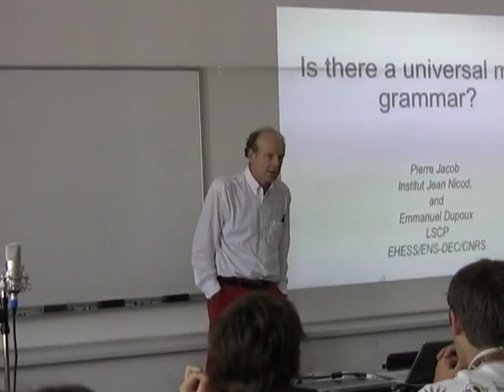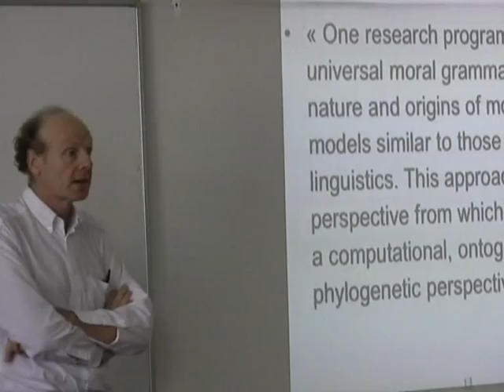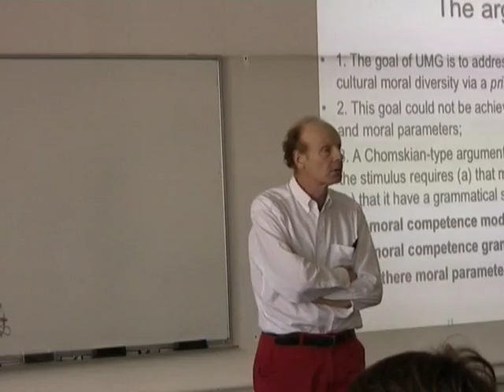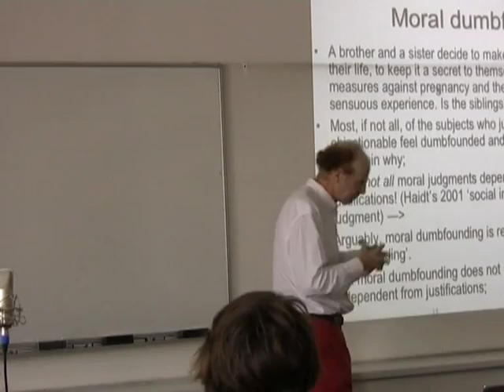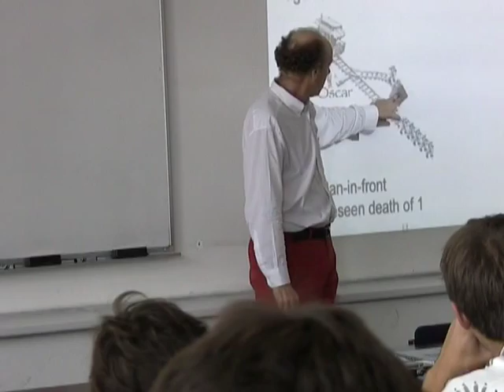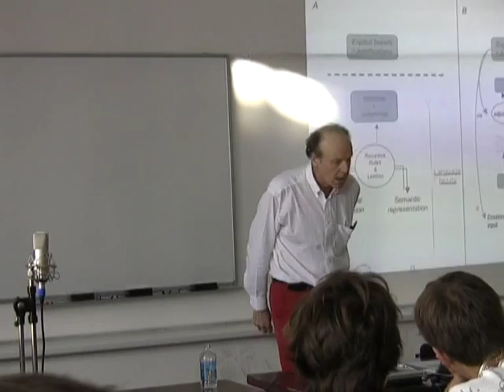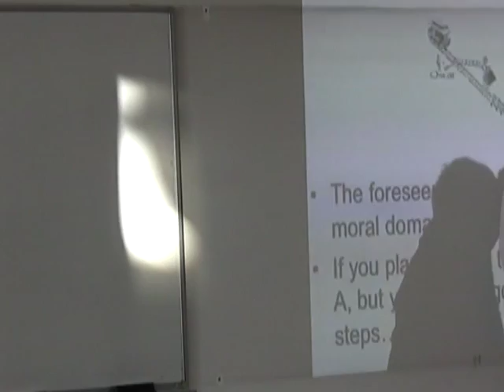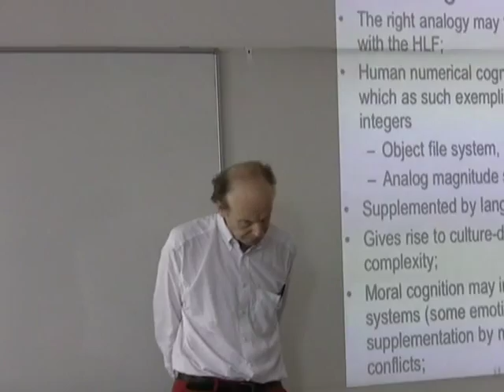Pierre Jacob: Is there a universal moral grammar?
Culture and Cognition

Central European University
Budapest